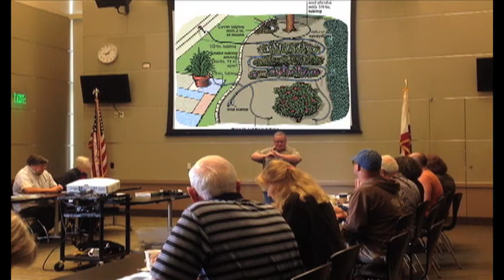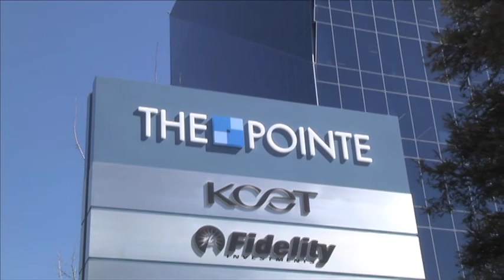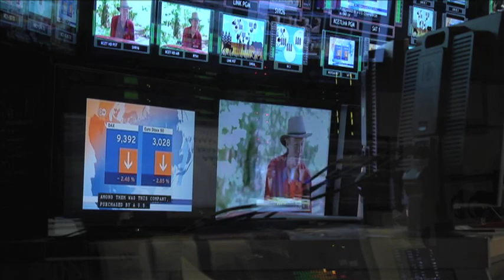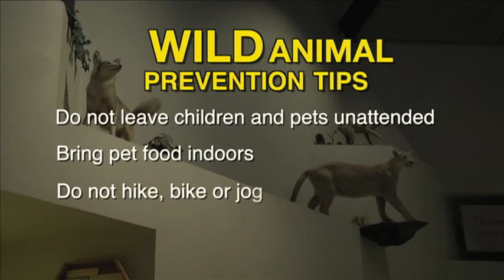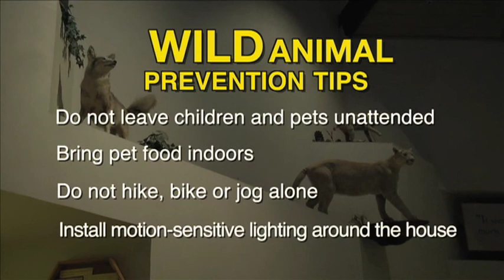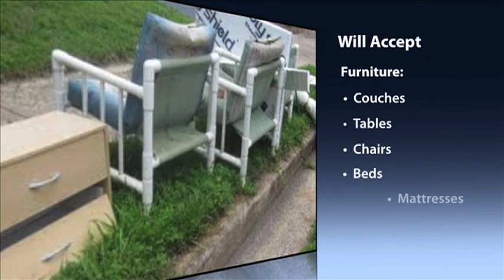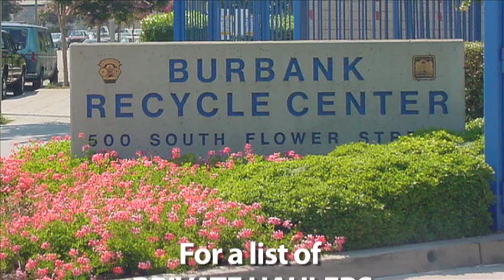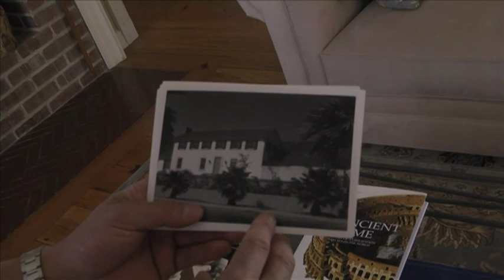Burbank On Demand - SPRING 2014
Burbank On Demand is a monthly program featuring informative, newsworthy, and entertaining segments about life in the City of Burbank.

The SPRING 2014 Edition includes:

The Burbank On Demand Cover Story about: THE POINTE.  The building now stands 70 percent full, with an impressive list of media-company success stories as tenants.

Reporter Walter Lutz takes a look at what to do if you encounter a Mountain Lion.

Two-time Emmy-winning producer, Colleen Duffy Felix, reports on the City of Burbank's Bulky-Item Pick-Up program.

And, we'll take a sneak peak at Burbank Mayor Emily Gabel-Luddy's latest installment of the THE MAYOR'S SHOW, which this month has to do with preserving the City's history.